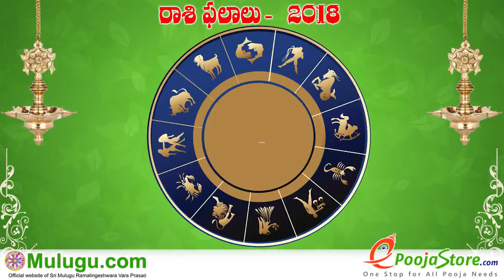Makara Rasi (Capricorn Horoscope) మకర రాశి- January 28th - February 03rd Vaara Phalalu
Astrologer mulugu siddanthi "Top astrologers in hyderabad, Top Best Famous Astrologer in Hyderabad, Secundera bad, Top 5
Astrologers Hyderabad,  living in hyderabad,  శ్రీ ములుగు రామలింగేశ్వర వర ప్రసాదు సిద్దాంతి , Sri Mulugu Ramalingeswara Vara Prasadu Siddanthi  "